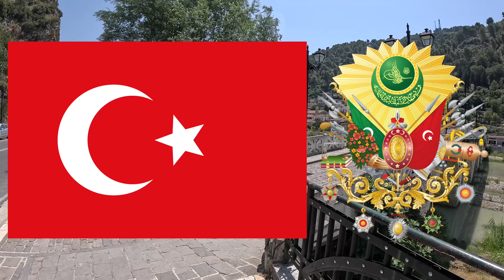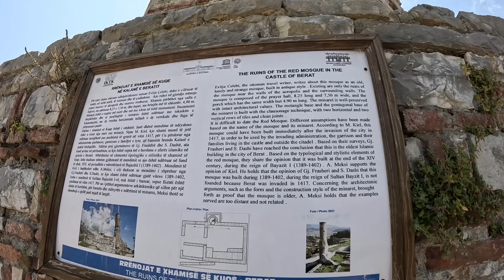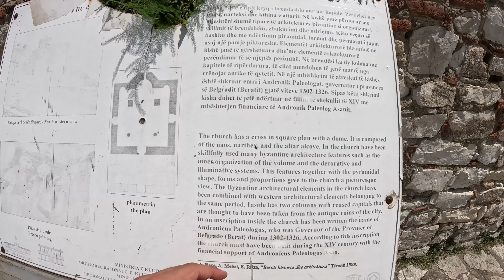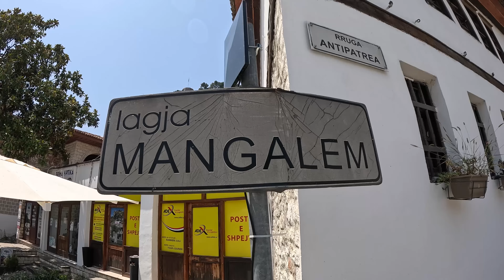Türklerin Uğramadan Gitmediği O Yer (En İyi Korunmuş Osmanlı Şehri) #396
Bu videoda, Arnavutluk'taki en güzel yerlerden biri olan Berat'ı gezeceğiz. İyi seyirler!

Arnavutluk'ta Bir TÜRK Şehri: Berat (En İyi Korunmuş Osmanlı Şehri) #396